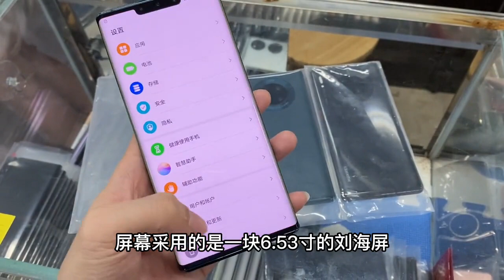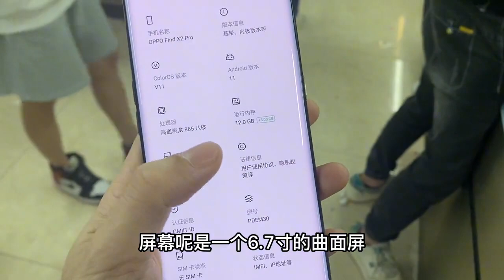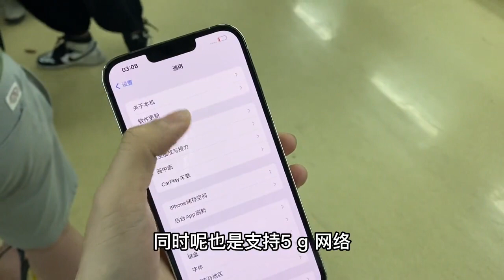华为 Mate30 Pro 价格下滑，生意惨淡，一台亏300元都没人要